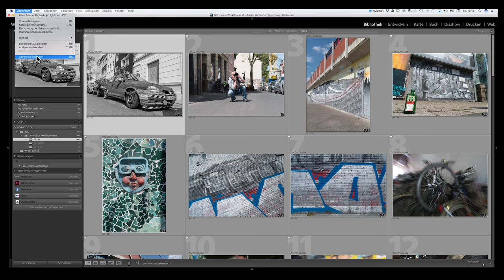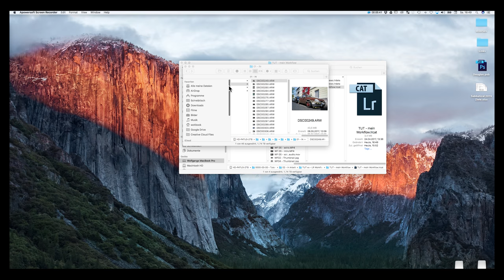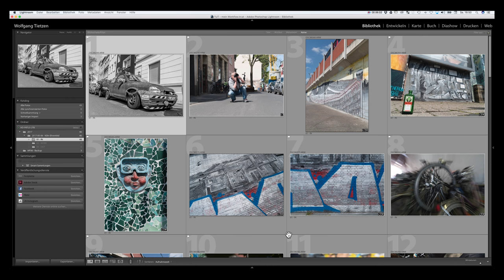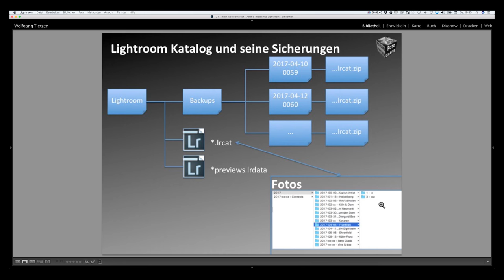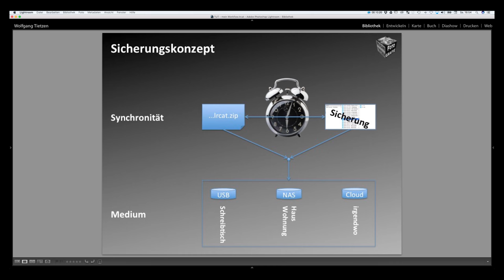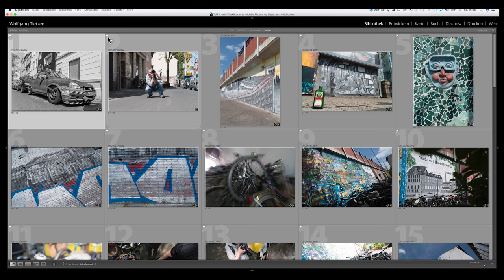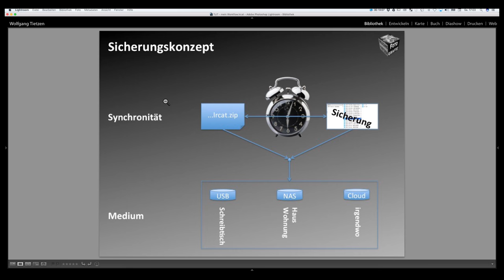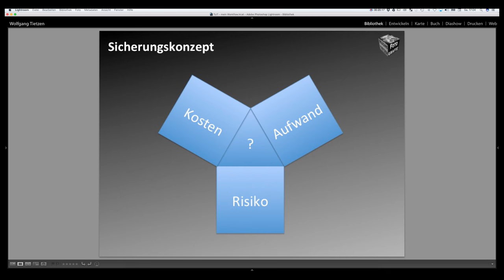Lightroom Basics - Katalog und Fotos richtig sichern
Hattet Ihr schon mal einen Plattencrash und alle Bilder waren weg? Ich hoffen nicht, aber das Risiko lässt sich nicht verleugnen. Heute zeige ich Euch, wie man den Katalog und die Fotos richtig sichert und welche Optionen es für das Medium Eurer Sicherung gibt.

Viel Spass!